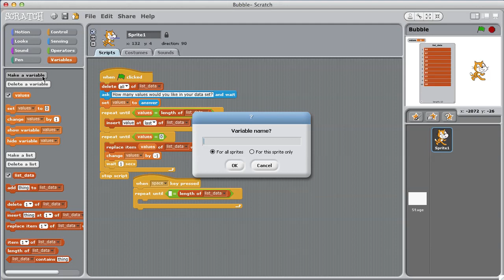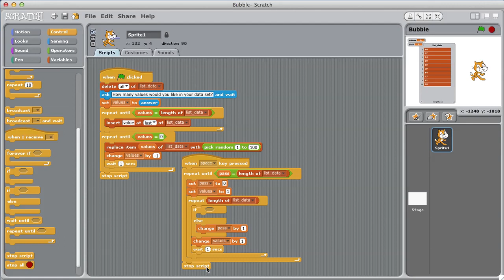Bubble Sort Algorithm (Part 1)